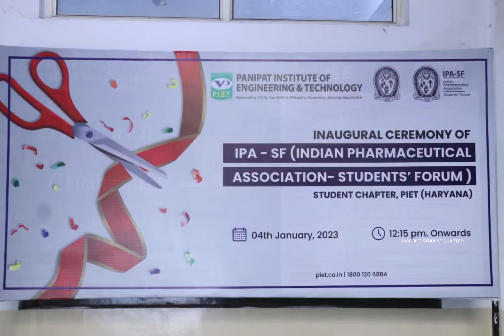Initiation of IPA-SF PIET Student Chapter at PIET, Haryana.